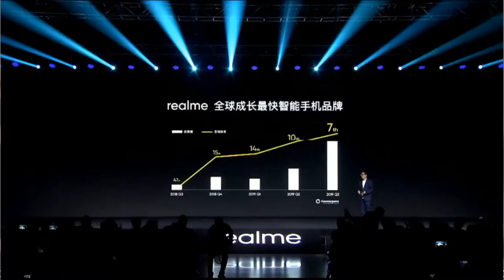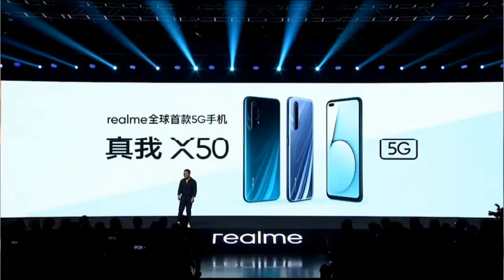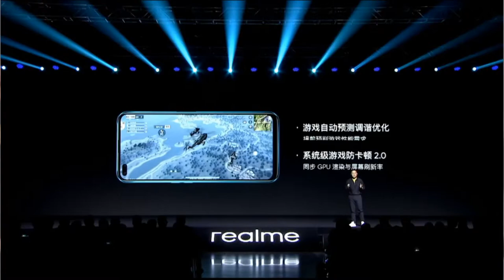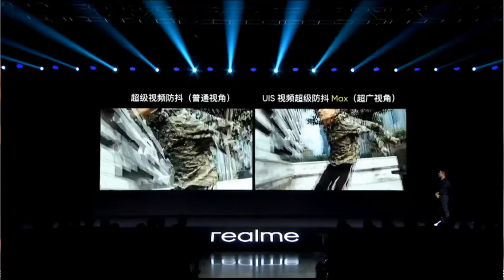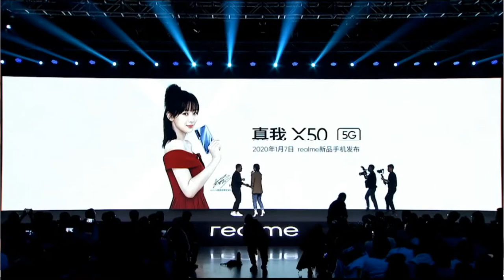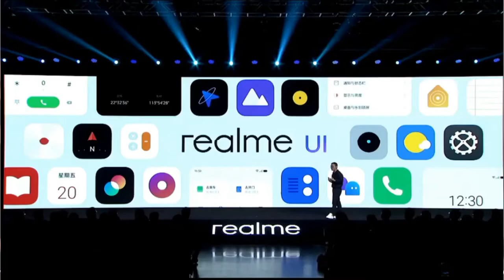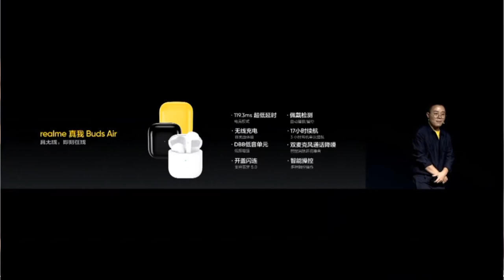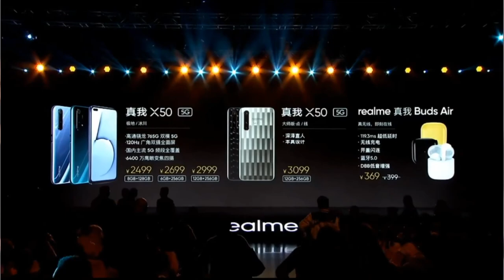Презентация realme X50 в Китае